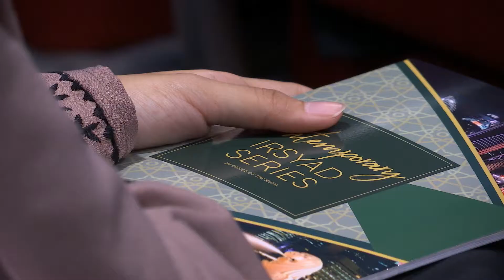Highlights: "Keeping Faith While in Doubt" AKR March 2019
In this retreat, invited speakers will discuss on doubts in Islam, unanswered questions on some part of our faith. We will attempt to enlighten the participants, the nature of doubt as described in the Quran, Muslims permissibility to question their faith and address potential sources that leads to doubts and ways to avoid them as well as answer the question whether doubt will lead to disbelief.